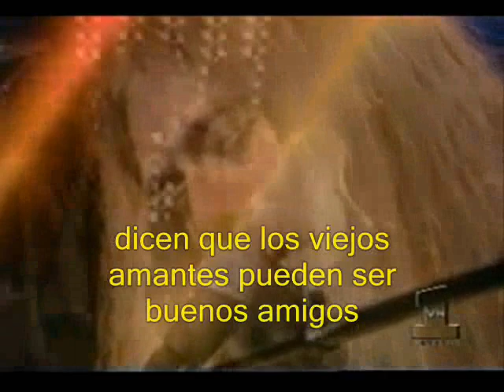Paul Davis I Go Crazy subtitulada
como siempre traduciendo las mejores baladas
espero les guste estay espero
sus comentarios